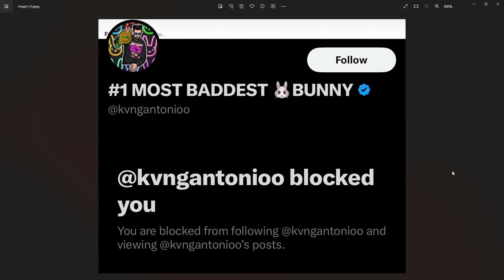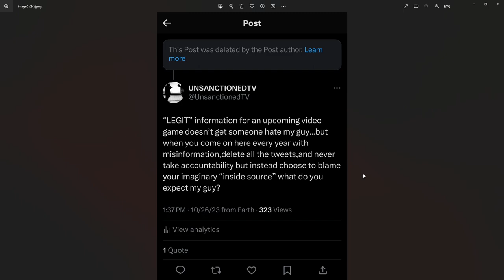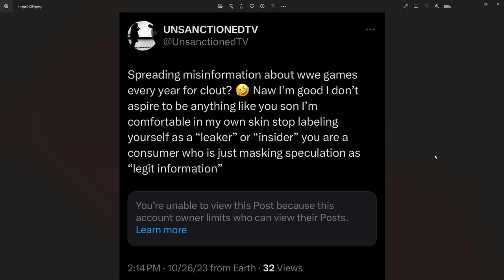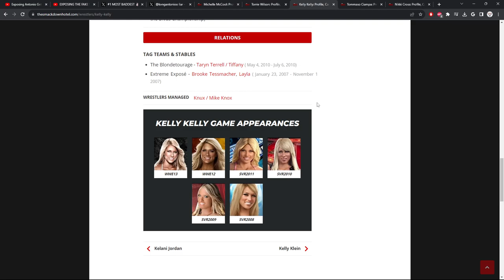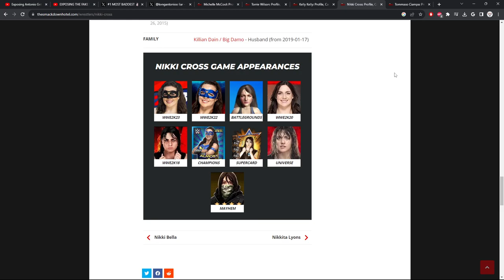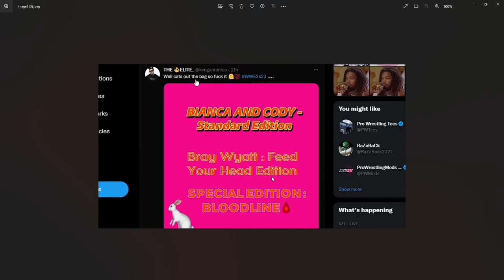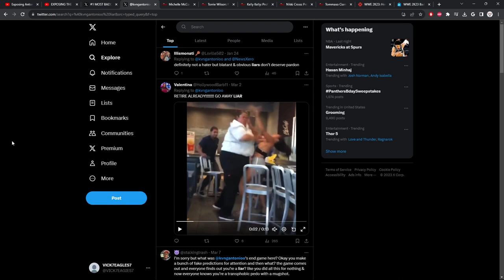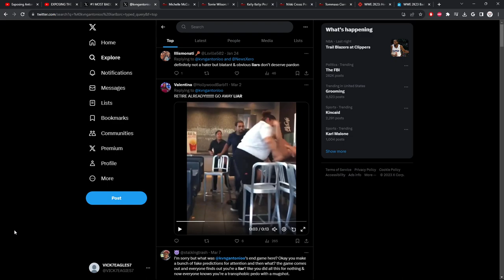WWE 2K Insider Truth: Separating Fact from Fiction